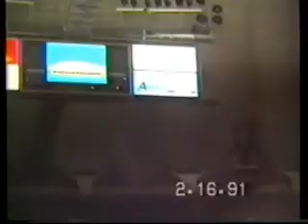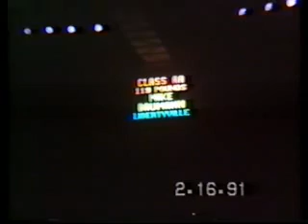1991 Illinois state wrestling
1991 Illinois state wrestling